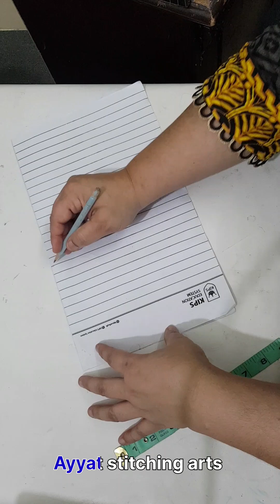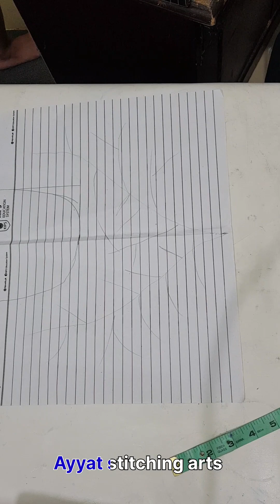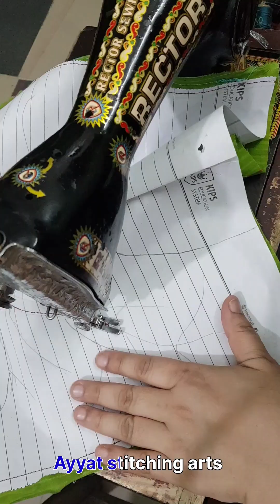frock latest design cutting and stitching/Lawn Frock design/ نیو فراک ڈیزائن